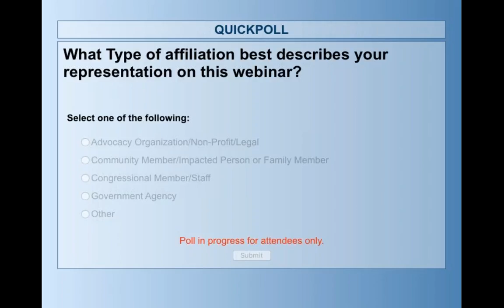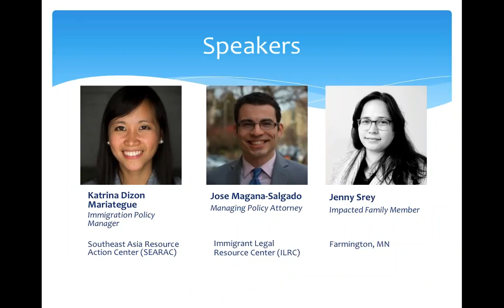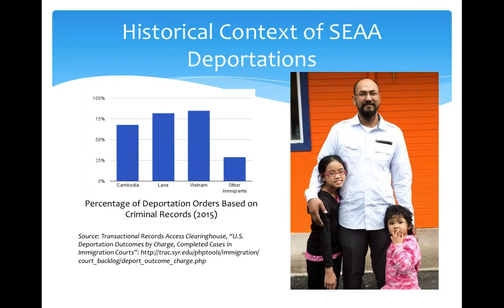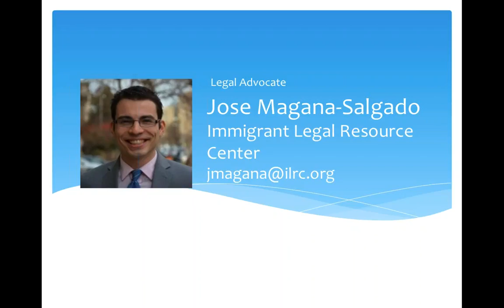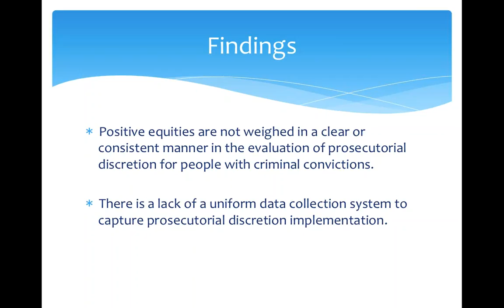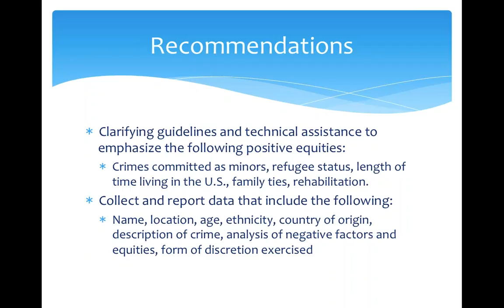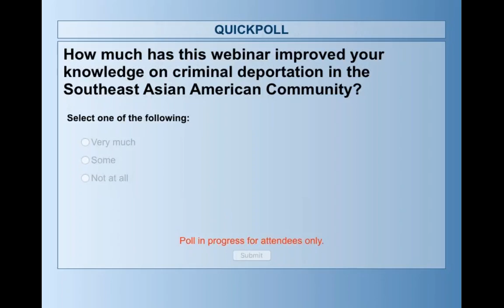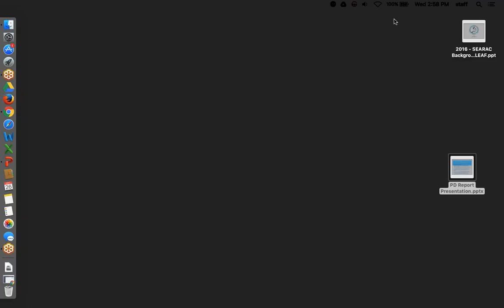Automatic Injustice: A Report on Prosecutorial Discretion in the SEAA Community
This webinar introduces SEARAC's findings based on interviews with Immigration and Customs Enforcement (ICE) Field Offices in three states, and presents recommendations to make sure that Field Offices understand that they have the authority not to deport valued community members, even if they have old criminal convictions.